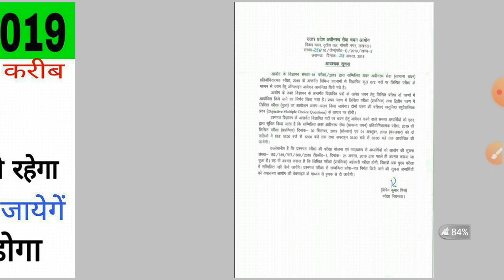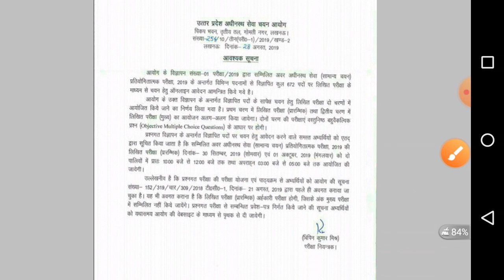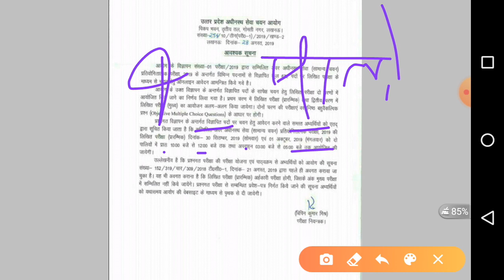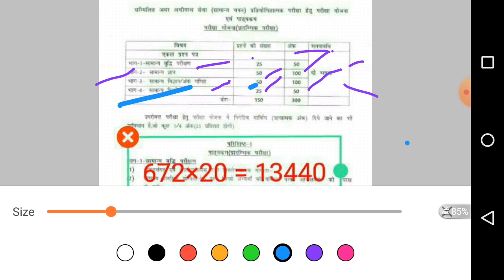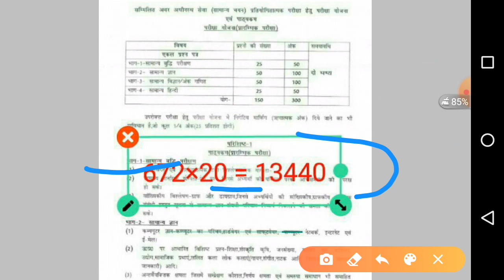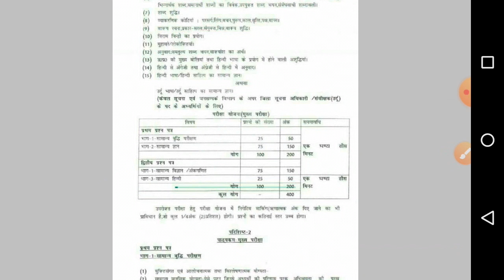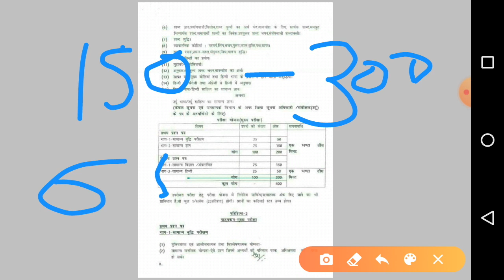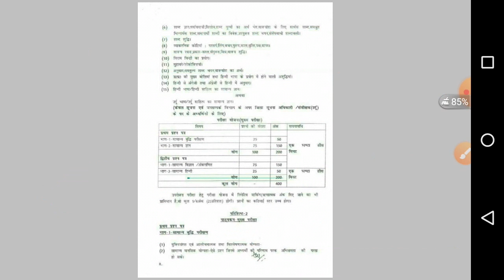UPSSSC LOWER PCS 2019 EXPECTED CUT-OFF/LOWER PCS CUTOFF 2019/ इतना नंबर तो लाना ही होगा CBT-2 के लिए